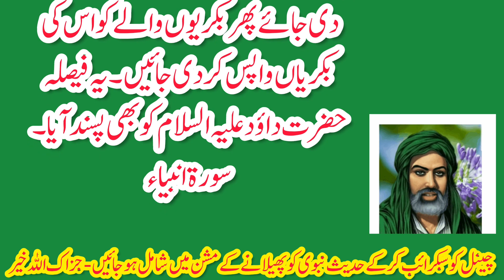Hazrat suleman a.s ka faisla | Hazrat suleman ke hairat angez faisle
Yours Queries

Hazrat Suleman.Prophet Suleman. hazrat ibraheem As.Hazrat Noah AS. Hazrat Zul kifal As.Hazrat Yaqoob As
 Hazrat Yousaf As. hazrat Musa AS. documentary. biography. history. stories.معجزہ. qasas un nabiyeen. malika e saba. Qasas ul Anbiya. Solomon. islamic video Prophet
 Suleman.solomon in islam. story of prophet solomon.سُلَيْمَان بْن دَاوُوْد. حضرت سلیمانؑ.Sulaiman. prophet stories.Two Mothers.Prophet Solomon.Faisla. Suleman AS.Suleman AS ka Faisla. Hazrat Suleman AS.sulaiman as story in urdu.prophet sulaiman story.life of prophet sulaiman a.s.hazrat suleman history in urdu pdf. prophet sulaiman story in quran.prophet stories in urdu. prophet sulaiman.stories of the prophets.hazrat suleman ka waqia.
 hazrat suleman history in urdu.islamic story in urdu.Hazrat Suleman (As) Ka Waqia.All Life Events In Detail. hazrat suleman movie. hazrat suleman in urdu full movie. hazrat suleman ali salam ka waqia.hazrat suleman ali salam.hazrat suleman ka kissa. hazrat suleman ka takht ka waqia, hazrat suleman ka waqia in quran.hazrat suleman aur chunti.Hazrat Suleman aur chunti. hazrat suleman aur chinti ka waqia. Hazrat SulemanSuleman AS ki Dawat. hazrat suleman ka waqia by tariq jameel.Hazrat Suleman AS ki Dawat or Machli.hazrat suleman.Islamic Speeches, Qasasul Anbiya from the quran.full story of king solomon story from the Quran. king solomon story by tariq masood.king sulaiman as and Malka e saba story from the quran
 Malka e saba ka waqia.Belqees ka waqia.Malka e saba ka waqia by tariq masood.hazrat suleman a.s.Qurani waqiat by tariq masood. Ramazan 2022.Maka saba ka takhat.throne of queen Saba.Sotry of king solomon a.s from the bible. hazrat suleman a.s ka takhat. Waqia.Jinn. God. Allah.quran. jin. jinnat.Anbiya. qissa. qisa.kissa. Bilqees.takht. Malika.drama.old.qol. new. bayan.Ali.hazrat. Rasool. Miracle. kahani. jado. jadoo.jadu.ilm.king. Hazrat Suleman aur Malika bilqees ka waqia. prophet Sulaiman and queen Sheba.takht e bilqees ka waqia.malka Saba and Hazrat Suleman.malka Saba ka qissa. Hazrat Suleman aur takht e bilqees. malika e bilqees ka takht. story of prophet Sulaiman and queen of saba.throne of prophet Sulaiman. throne of Queen Sheba. throne of bilqis.qasasul ambiya.